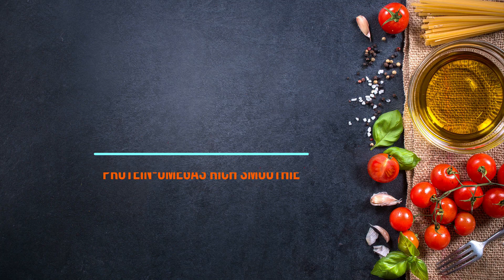Satvic Smoothies for breakfast/Protein-Omega3 Rich Smoothie/Sattvic Vihara/Healthy smoothie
Wanna sip on some healthy smoothie without any processed sugar or flavor??? I always make it at home and its very healthy too. You can just grab a glass of smoothie when you are late for work and have it on the go and its so filling. If you liked it than make it and let me know how it turned your day.

Loving this smoothie packed with Protein-Omega 3 .Daily i make a different versions of it to stay healthy.

Ingredients:
Frozen Banana
Almond
Walnut
Dates
Nut Milk
Ice Cubes(If Required)